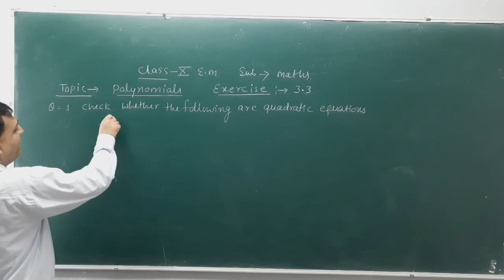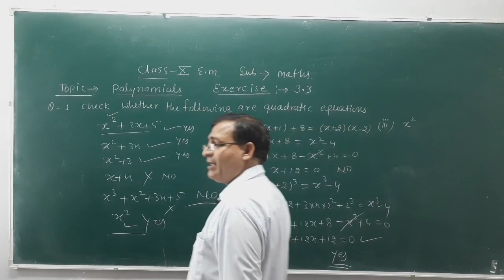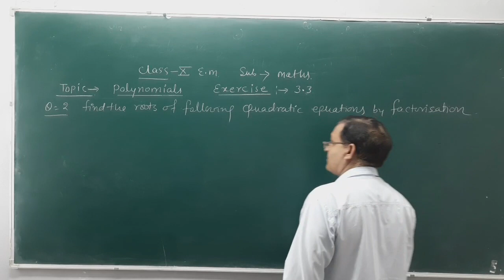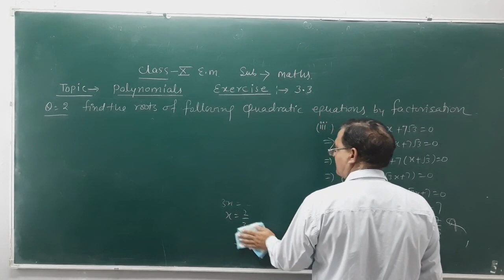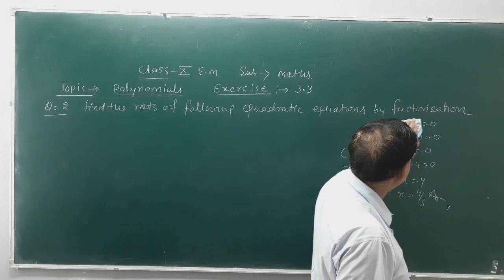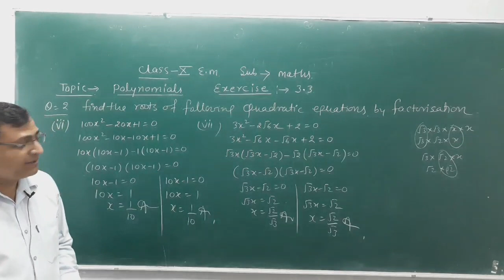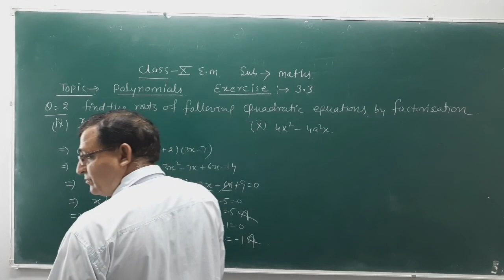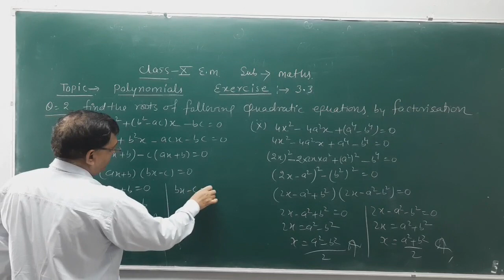Class 10th Maths/ Topic_Polynomials /Ex. 3.3